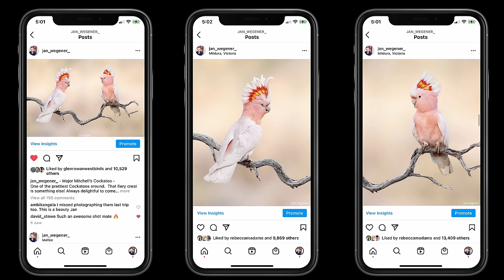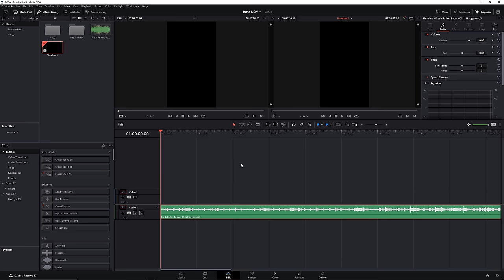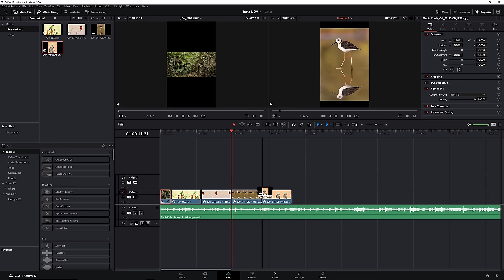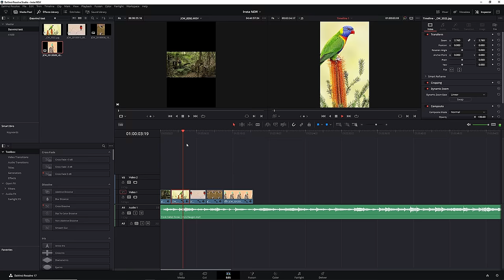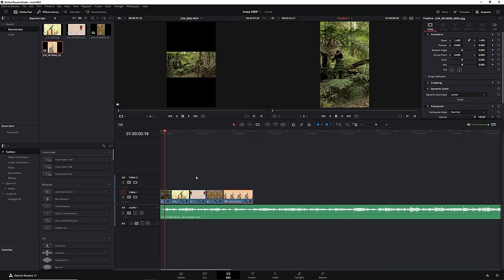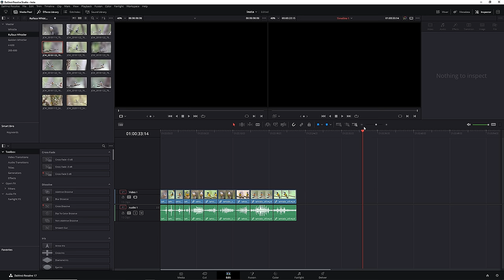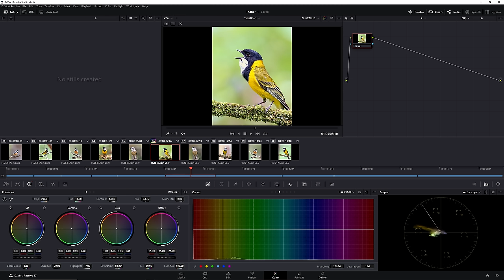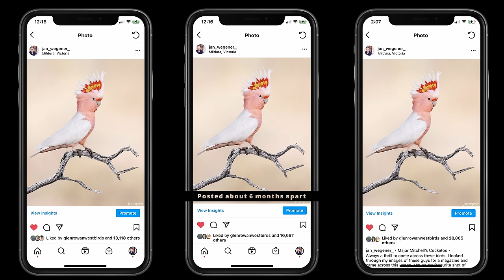TOP Tips To STILL GROW Your Instagram as a Photographer | Beat the Algorithm with EASE!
No growth or engagement on Instagram anymore? I want to help you grow and will share how I have grown my personal account to currently 190k followers and two more accounts to almost 800k followers combined! There are a few simple strategies you can follow that allow you to grow easily as a photographer even if you don't have any video content at all! Watch till the end to find out about my "lame" strategy for guaranteed growth!
I am a bird photographer, but these methods and tips will work for all genres!

Let me help YOU to take YOUR IMAGES to the NEXT LEVEL!
MASTERCLASS - Editing Your Bird Images To Perfection
How to Attract Amazing Birds Ebook & Video Perched

This is the Equipment I recommend:
Canon EOS R5
Canon EOS R6
Sony Alpha 1
Canon RF 100-500 L IS
RF Extender 1.4x
RF Extender 2x
Sony FE 200-600
RF 800 F11
RF600 F11
Canon EOS 5D Mark IV
Canon 600 L IS III (I have v. II)
Canon EF 5.6/400 L
Canon 1.4x TC III
Canon 2x TC III
Canon 600 EX - RT
Wimberley Head II
Gitzo 5543LS (new version of my tripod)
Gitzo GT2545T Travel Tripod
Wimberley Flash Bracket
Wimberley M-6 Extension Post
Better Beamer (check for compatibility)
Flash Battery (Godox & Flashpoint is the same)
Power Cord
Y connector
Novoflex STA-SET
LensCoat LensHide
LensCoat Lens Hoodie
Canon 2.8/70-200 II
Canon 4/24-70
Canon 4/16-35 L IS
JBL Clip3 Speaker
Sandisk Extreme Pro CFexpress Card type B 512GB
Sandisk Extreme Pro
Panasonic Eneloop Pro
Minox 8x43
Canon LP-E6N
Manfrotto Mini Ballhead
FStop Gear Sukha Backpack

TIMESTAMPS
0:00 Intro
1:14 Why bother with Instagram?
2:16 How can YOU Grow?
2:21 Watch your Content
3:11 Make Your Images Stand Out!
3:44 The Best Way to Grow
4:54 Shoutouts
5:40 Croping
6:35 Multiply your content!
7:23 Forget Hashtags!
9:07 Engage!
10:09 Don't be shy! - Stories
11:28 Videos/Reels - you will need them!
11:55 Reels made easy!
12:44 How I make my reels
16:55 How I made my 8 million views reel
18:45 Post Post Post
19:40 My "lame" strategy for guaranteed growth!
22:07 Like & Share - thanks :D